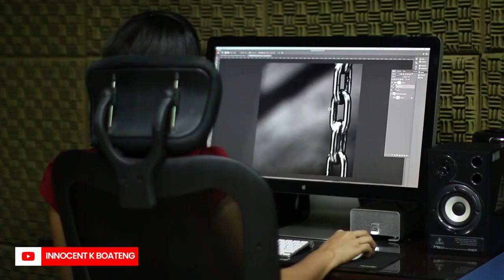Dear Graphic Designer: Knowing HOW TO DESIGN ALONE Is Not ENOUGH! | You Need More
They say "Talent is not ENOUGH", Is knowing how to DESIGN alone enough? In this video, I'll explain why being a graphic designer and just understanding how to design is insufficient.

This video discusses how to succeed in an era where the market is saturated and AIs can produce designs in mere seconds. These talents include communication, tolerance, marketing, customer service, creative writing, and proofreading, among others. I hope you find this helpful.

This video is also related to Good design is not enough, Why core graphic design skills are no longer enough, Design Is Not Enough, being a designer is not enough, ghanaian graphic designer, graphic designers in ghana

Much love